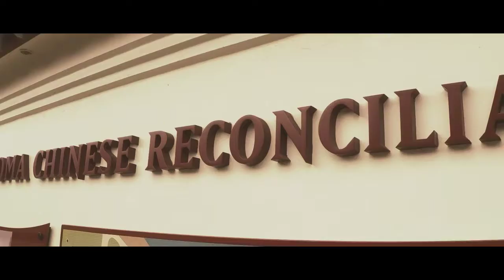Tacoma Chinese Reconciliation park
Great park for photography and filming. Filmed with Removu s1 and gopro hero 4